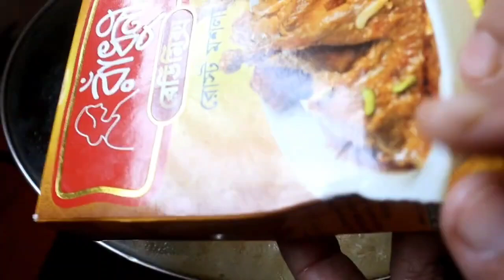এইভাবে চিকেন রোস্ট রান্না করলে সবাই আঙুল চেটেপুটে খাবে 😋 Chicken Roast | Afrin's Cook